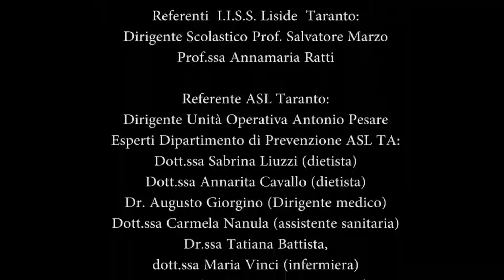spot hpv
LA PREVENZIONE AL CENTRO
PROGETTO: EDUCAZIONE ALLA SALUTE
TATUAGGI E PIERCING- PAPILLOMA VIRUS – DIETA MEDITERRANEA

Il percorso progettuale nasce dalla consolidata e proficua collaborazione realizzata dall’IISS Liside con il Dipartimento di Prevenzione dell’ASL di Taranto sul tema specifico della prevenzione e della promozione di sani e corretti stili di vita. Tale collaborazione si è realizzata non solo attraverso l’adesione ai piani strategici regionali e provinciali ma, soprattutto, con la realizzazione di un entusiasmante percorso di alternanza scuola-lavoro.